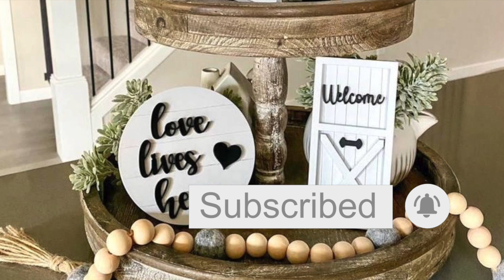DECORACIÓN VERANO 2022💛IDEAS PARA DECORAR TU CASA🍋 TENDENCIAS 2022🌿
Hola amigos en este video les comparto Hermosas Tendencias en Decoración para Decorar con Limones, sabemos que el color Amarillo como muchos colores de primavera -verano   está predominando este año 2022.También combinado con tonalidades moradas y agregando un poco de cítrico y frescura a tu decoración.
Por si gustas darle un poco de color  a cada rincón de tu casa con estas ideas puedes inspirarte si necesitas realizar un cambio en tu hogar..Espero les guste .
Acompáñame viendo el video hasta el final .

Te invito que si te gusto el video me regales 👇
 ❤️ ME GUSTA
 ❤️COMPARTE